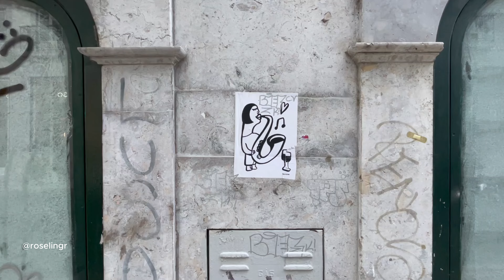Tienes que SABER ESTO antes de EMIGRAR a PORTUGAL 🇵🇹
Todo esto es parte del proceso y algunos pasamos por estas etapas más rápido y otros no tanto.. Ve a tu ritmo porque sabemos que no es tan fácil!

Así que aquí te contamos algunas de las cosas que hemos aprendido y que nos hubieses gustado mucho saber antes de emigrar a Portugal. Conoce un poco de la historia del lugar a donde vas, el idioma es super importante y también métele al inglés, será importantísimo para encontrar mejores oportunidades sea cual sea el lugar donde estés! Sé bueno contigo mismo, conoce la mayor cantidad de gente que puedas, explora la nueva ciudad, sal de tu zona de confort, explora y atrévete a hacer cosas nuevas, intenta hacer un análisis financiero y nunca te compares con los demás :)

Inspiración para este video, el canal de PlanetaJuan